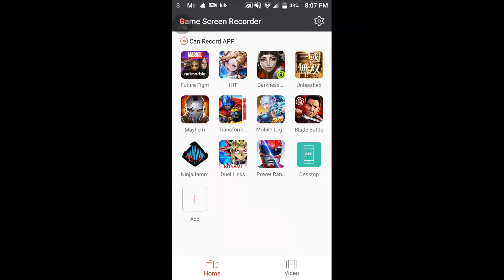Darkness Reborn ( she's a beast😂)